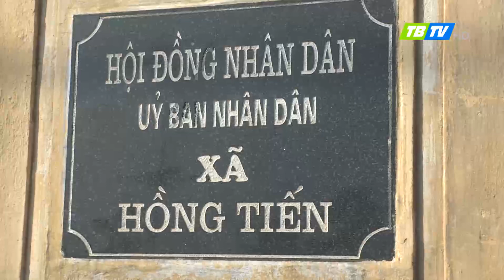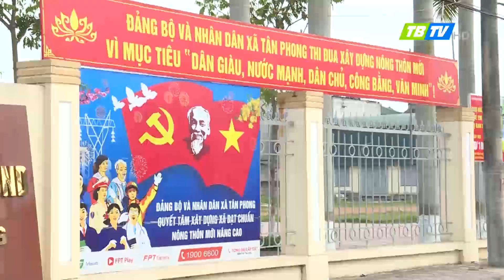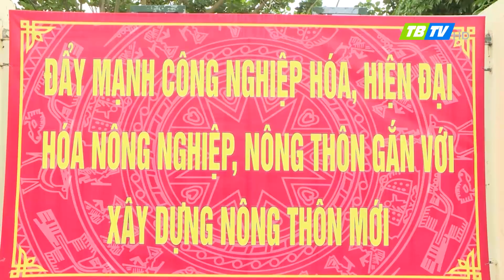Đưa Nghị quyết của Đảng vào cuộc sống